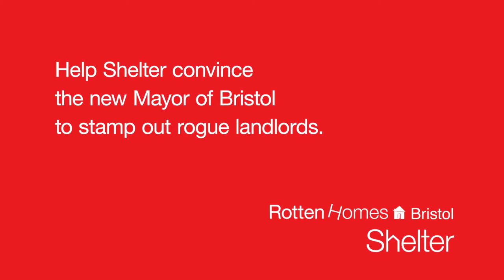Stephen Williams MP supports Shelter's Bristol Rotten Homes campaign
Stephen Williams, MP for Bristol West, talks about the problems with private renting in Bristol and why he supports Shelter's Rotten Homes: Bristol campaign.